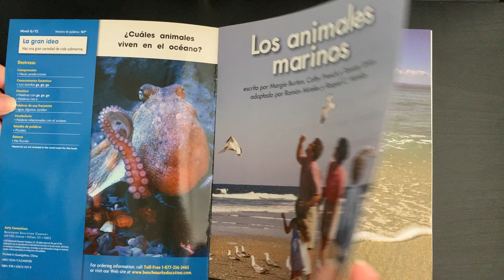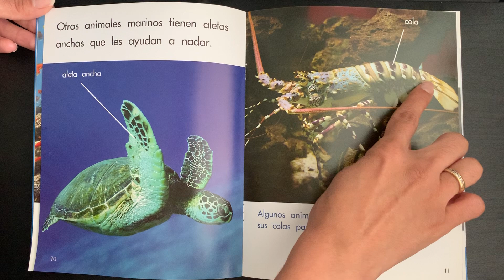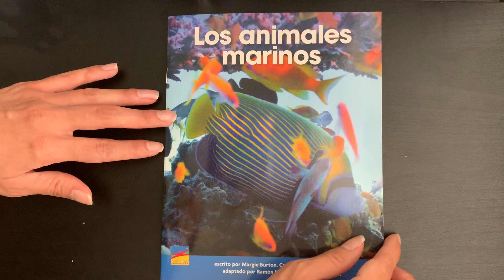Lectura no ficción | Libros informativos Los animales marinos